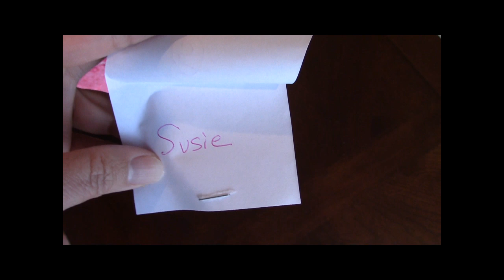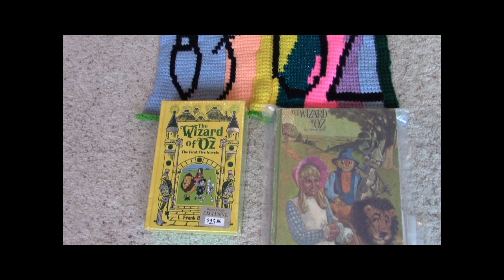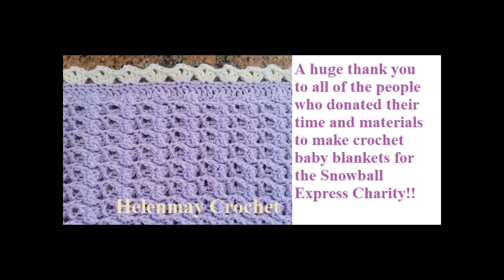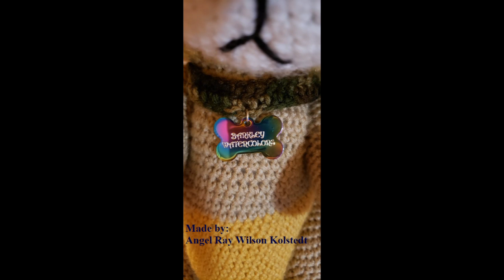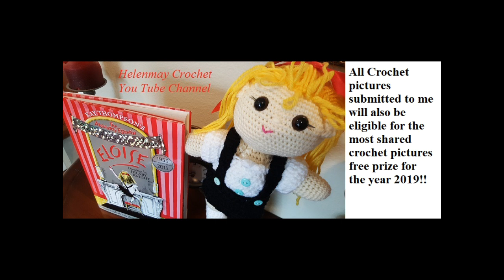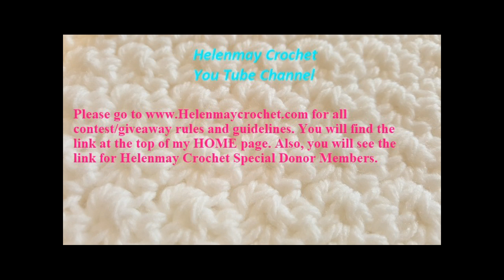Helenmay Crochet Random Free Prize Giveaway for Snowball Express Crochet Blankets for Charity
This video will reveal the winners for my random free giveaway prizes for those people that made crochet baby blankets for the Snowball Express Charity. for more information. Thank you very much!